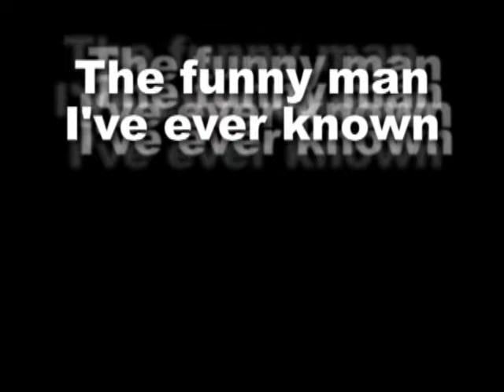Ralf - Halloween Scavenger Hunt 94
The Mummy Team with Jay, Josh, Ralf and Yvonne from our Scavenger Hunt on Oct 28, 1994. This was the funny of the 4 teams.